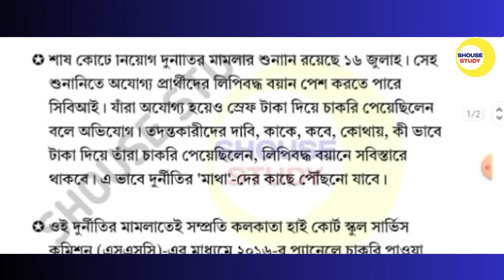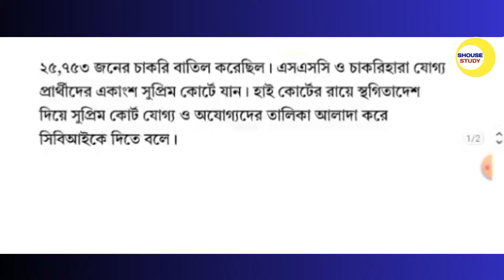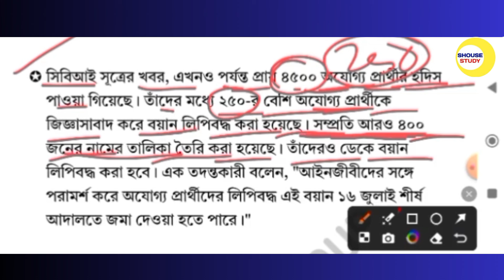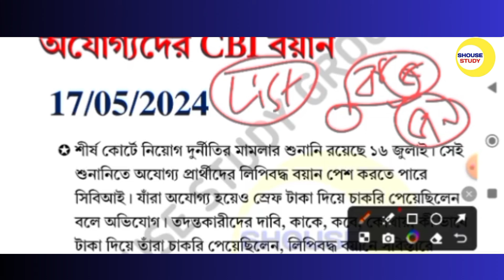Recruitment Scam | অযোগ্য শিক্ষকদের বয়ান সুপ্রিম কোর্টে জমা দেবে CBI | 4500 শিক্ষককে ডাকা শুরু CBIর